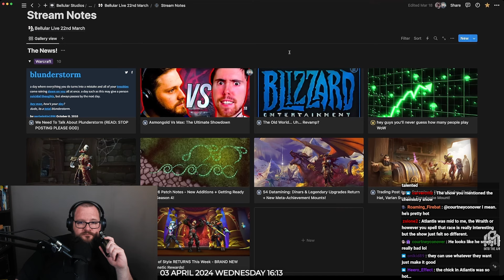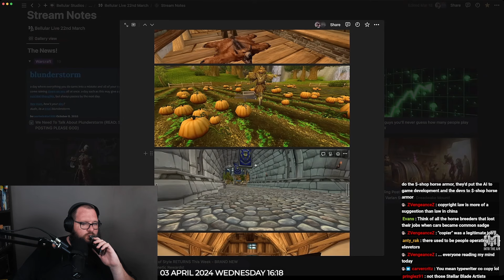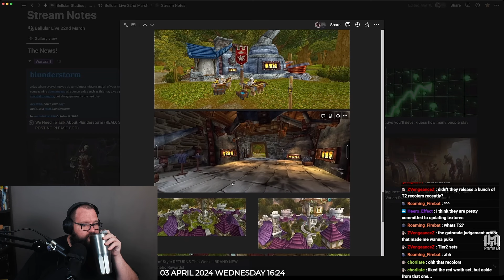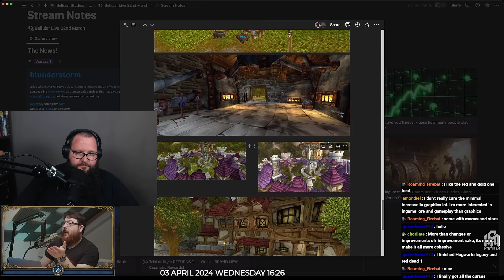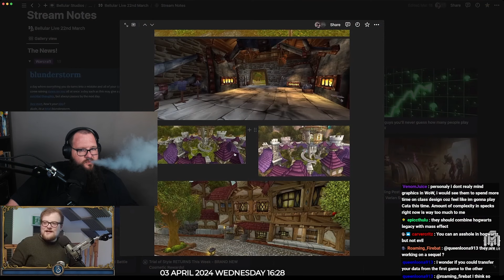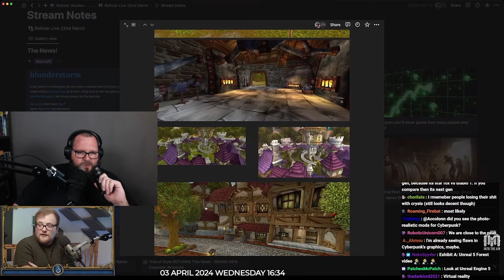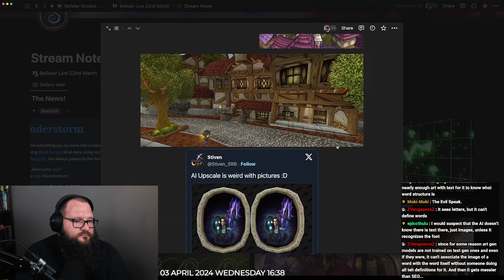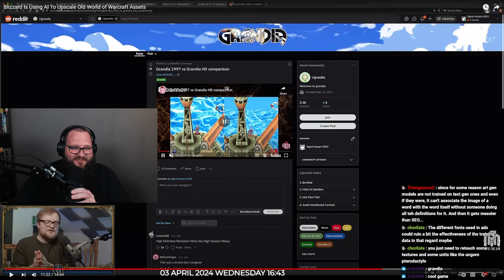Blizzard AI is Really Cool | Accolonn Reacts to Bellular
Blizzard Is Using AI To Upscale Old World of Warcraft Assets